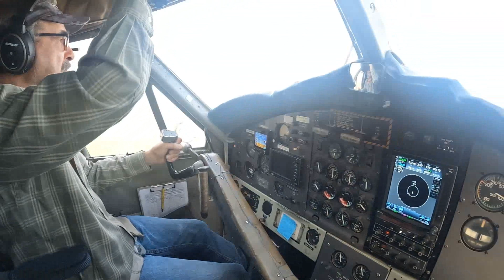Parachutes for Patriots: Michael